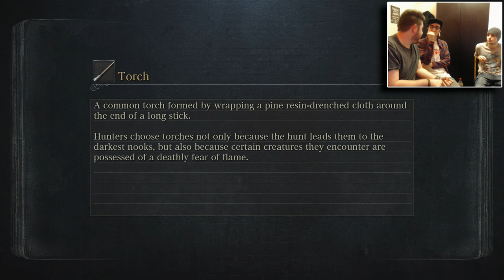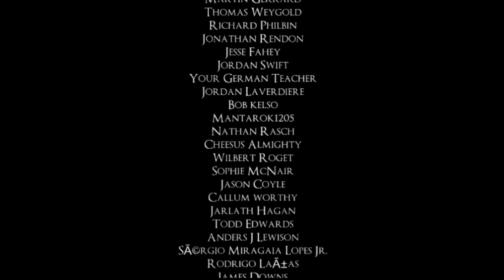LETS PLAY BLOODBORNE: 2 PLAYERS, 1 CONTROLLER! - PART 7 - PLEASE GOD MAKE THIS PAIN END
Dischord / PSN / Steam : GheyForGames